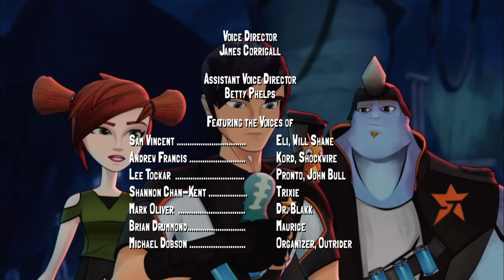Bajoterra | El Mundo Que Hay Bajo Nuestros Pies: Parte 1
En los últimos momentos de una batalla épica con el Dr. Blakk, el legendario protector de Slugterra Will Shane consigue enviar un último mensaje a su hijo, Eli, a la superficie. Eli, nombrado sucesor de su padre, desciende a Slugterra dispuesto a preservar la paz, pero pronto comprende que no podrá hacerlo solo. Con la ayuda de sus nuevos amigos, Pronto, Trixie y Kord, Eli se hace un nombre poco a poco en el prestigioso torneo de disparo de slugs de Slugterra, pero demuestra su verdadera fuerza al enfrentarse al antiguo enemigo de su padre, el Dr. Blakk.

Eli Shane está decidido a ser el mayor héroe de Slugslinging de todos. Pero para derrotar a las fuerzas del mal, debe coleccionar, entrenar y batirse en duelo con pequeñas criaturas llamadas babosas, que se transforman en poderosas bestias mágicas. Eli y su equipo exploran las cavernas, desafían a los rivales y entre sí a duelos amistosos y mejoran su equipo en su mundo subterráneo. Pero existe una amenaza para Eli y las babosas: el Dr. Blakk quiere transformar las babosas en armas salvajes sin sentido. Nadie ha podido hacer frente al ejército de secuaces de Blakk... hasta ahora.